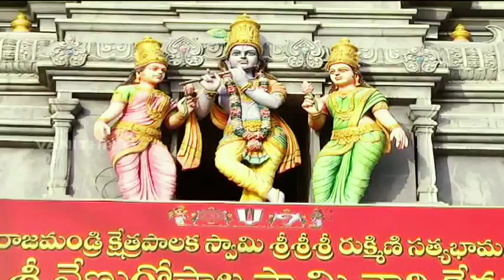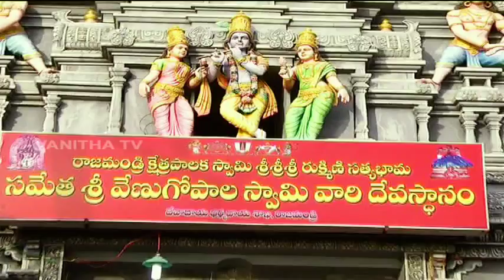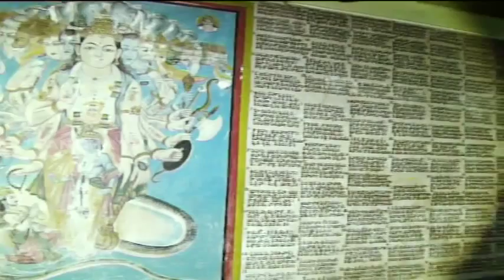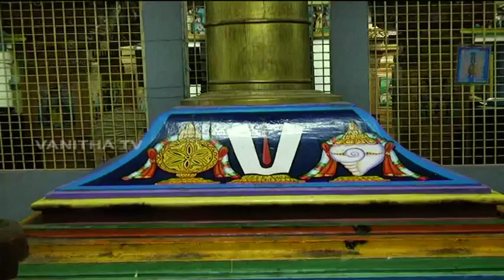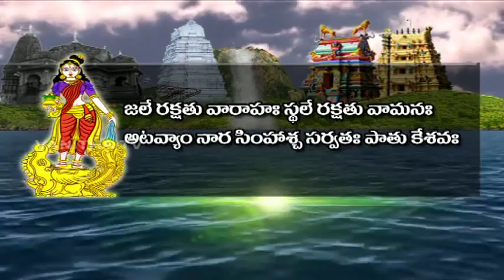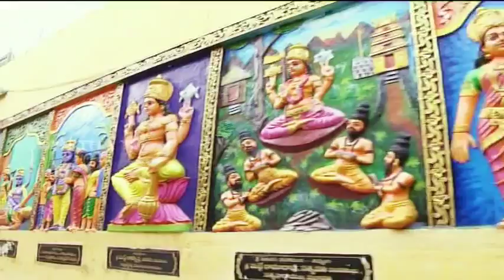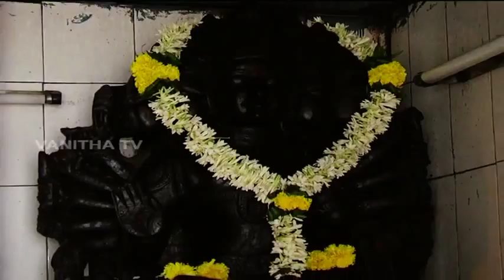Godavari Pushkaralu Special | Sri Venugopala Swamy Temple Rajahmundry | Punya Godavari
Godavari Pushkaralu Special Program Punya Godavari - Sri Venugopala Swamy Temple Rajahmundry.